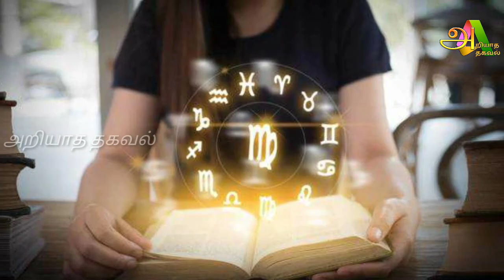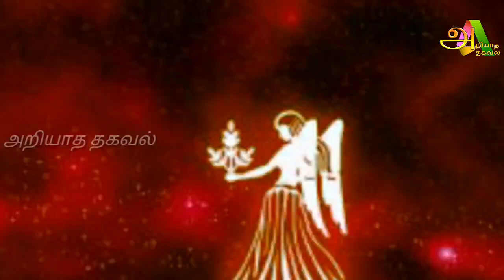01/02/2021 இந்த 2 ராசிக்காரர்கள் நாளை மிகவும் எச்சரிக்கையாக இருக்க வேண்டும் !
01/02/2021 இந்த 2 ராசிக்காரர்கள் நாளை மிகவும் எச்சரிக்கையாக இருக்க வேண்டும் !

Like பண்ணுங்க
Share பண்ணுங்க